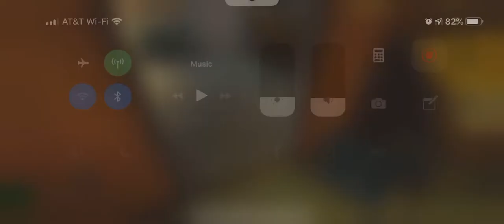Beast Bendy fight FINALFIGHT